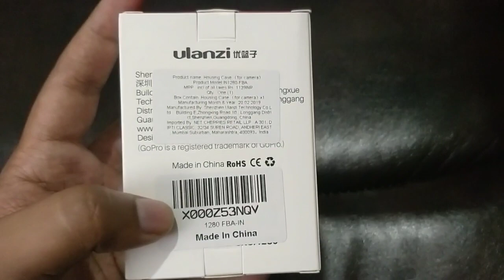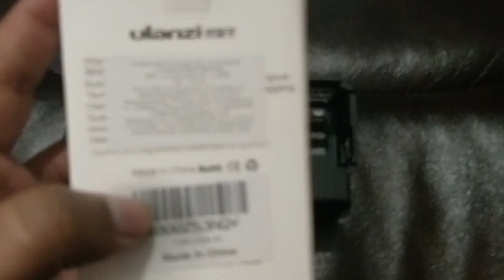Ulanzi V2 GoPro Hero 5/6/7 Vlogging Case Unboxing || Telugu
Ulanzi V2

Ulanzi V2 Pro